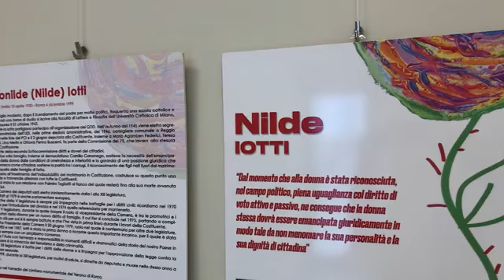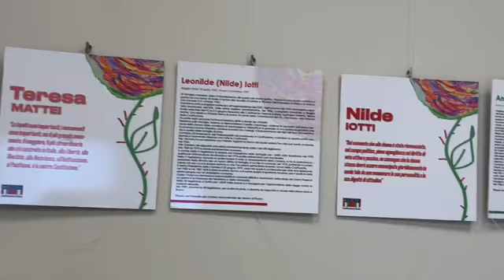Le 21 Madri costituenti. La mostra (Coordinamento nazionale Donne Anpi) a Roma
È visitabile fino al 30 settembre 2024 la mostra “Le 21 Madri costituenti. 2 giugno 1946” presso la Casa della Memoria e della Storia di Roma. Voluta dal Coordinamento nazionale Donne Anpi, l’esposizione è un progetto itinerante pensato soprattutto per le giovani generazioni e può essere richiesta all’Anpi.
Altre informazioni nell’intervista a Amalia Perfetti
Leggi qui